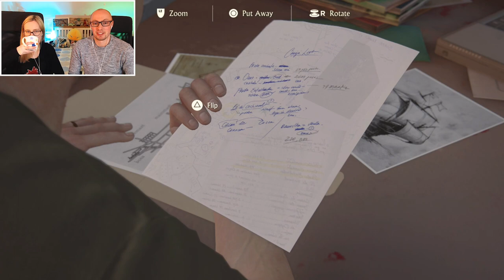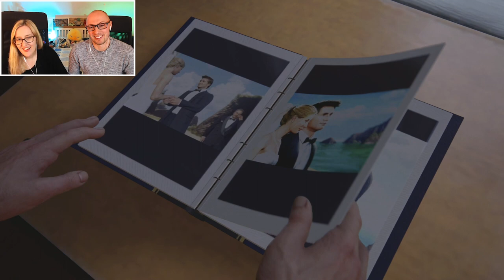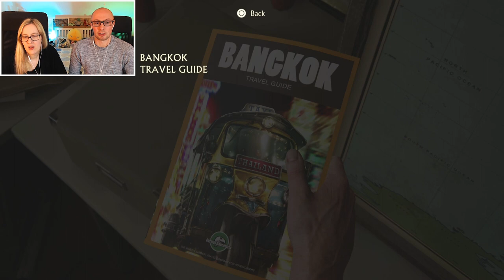A Normal Life! | Let's Play Uncharted 4 Remastered (Blind Playthrough) | Part 2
Uncharted: Legacy of Thieves Collection, which is a remaster of Uncharted 4: A Thief's End and Uncharted: The Lost Legacy, has just come out for the PS5 so it's time for us to return to the series for our blind playthrough of both games! Here's part 2 of the lets play, and it is our first time experiencing Uncharted 4, so please keep the comments spoiler-free! In this episode we play through Chapter 3: The Malaysia Job, Chapter 4: A Normal Life and Chapter 5: Hector Alcazar. More Uncharted 4 episodes to follow every week!

Miguel Weaver, Øyvind Jenssen, Andreas Zeman, Ciarra Jade, Philipp Thorsten, jmnsoloist, Cody Wendell, Josh Tiley, Jackie, Aaron Hodson, Cody Russell, John Murch, Patrick Kelly, Shelby, Masterex96, Huy Pham, Jacob Mejia, Matthew Grill, TOMO_OMOTO